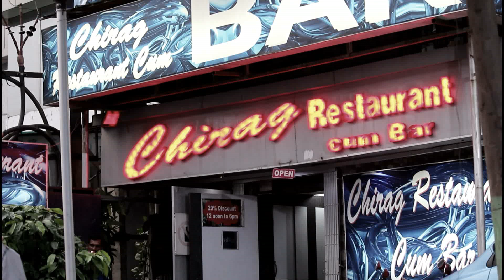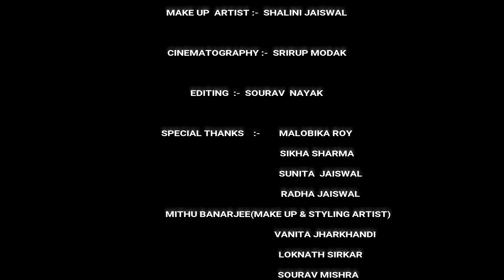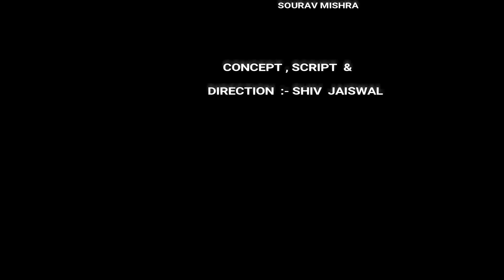|| BADHTE KADAM || - A HINDI SHORT FILM BY SHIV JAISWAL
The young generation is the link between our present and future. They are the future of our country who can change the vision that our country holds. Any negativity that affects our society can be easily removed by their courage and passion. However, being unaware of these facts, today's young generation are on the path of destroying their lives. The influence of Western culture on them has resulted in giving up their own cultural values and norms. Passion and courage have now been replaced by intoxication, materialistic thoughts and similar other negative concerns. At present, young students from schools and colleges have stopped paying attentions on their studies and in making career plans. They are trapped in the world of intoxication like Cigarette, Weed, Charas, Bhang, Drugs, Opium, Alcohol and Sex. They are not even aware of the fact that these eventually become an essential part of their lives.
                   In this particular short film "BADHTE KADAM" , I have given my best effort to show how our young generation can be relieved from the harmful world of intoxication. Through your medium, I would like to appeal everyone that please do not take Drugs and do not make anyone take it because it is a harmful parasite which eventually sticks on to you and destroys your family and life. Thus, on a final note I would like to say that say no to intoxication and lead your life to a new path.